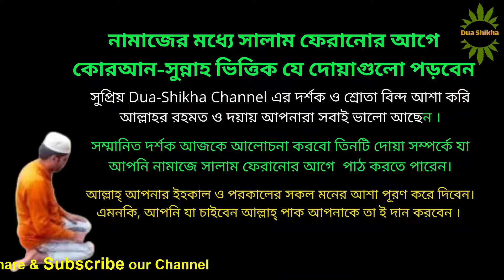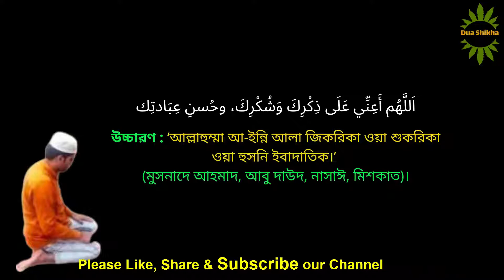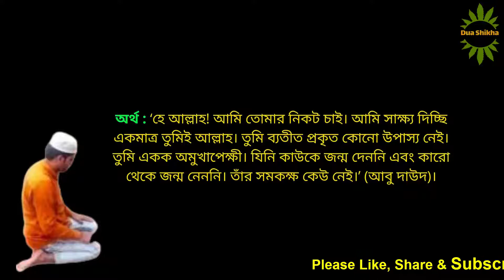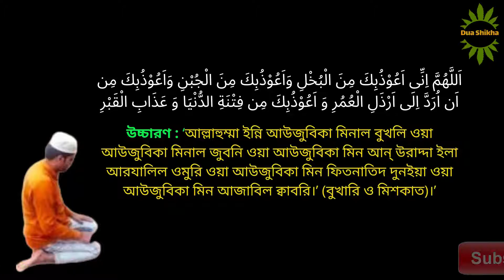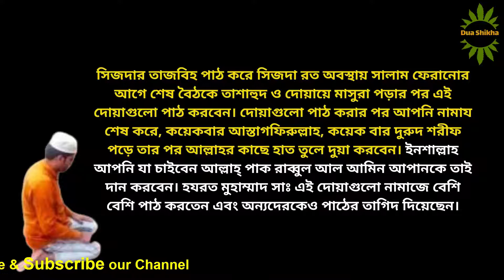নামাজের মধ্যে সালাম ফেরানোর আগে কোরআন-সুন্নাহ ভিত্তিক যে দোয়াগুলো পড়বেন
সুপ্রিয় Dua-Shikha Channel এর দর্শক ও শ্রোতা বিন্দ আশা করি আল্লাহর রহমত ও দয়ায় আপনারা সবাই ভালো আছেন ।
সম্মানিত দর্শক আজকে আলোচনা করবো তিনটি দোয়া সম্পর্কে যা আপনি নামাজে সালাম ফেরানোর আগে পাঠ করতে পারেন।
আল্লাহ্‌ আপনার ইহকাল ও পরকালের সকল মনের আশা পূরণ করে দিবেন। এমনকি, আপনি যা চাইবেন আল্লাহ্‌ পাক আপনাকে তা ই দান করবেন ।
আমাদের এই সমাজে কে না চায় যে, আমার চাওয়া পাওয়া গুলো পূরণ হোক? সবাই চায় আমি আল্লাহ্‌ তায়ালার কাছে যা চাইবো তিনি যেন তা পূরণ করেন।
সবাই চাই আল্লাহ্‌ তায়ালার প্রিয় বান্দা-বান্দি হতে। এজন্য সমাজে সকল মাখলুকাত এর আশা আকাঙ্ক্ষা গুলো আল্লাহ্‌ সুবানাহু অয়া তায়ালাই পূরণ করে থাকেন।
প্রিয় দর্শক, আমরা অনেকেই নামাজের মধ্যে সালাম ফেরানোর আগে শেষ বৈঠকে তাশাহুদ ও দোয়ায়ে মাসুরা পড়ার পর সালাম ফেরাই। কিন্তু আমরা অনেকেই জানি না, সালাম ফেরানোর পূর্বে কোরআন-সুন্নাহ ভিত্তিক যে কোনো দোয়া পড়া যেতে পারে।
 আপনি যদি এই দোয়াগুলো নামাজের মধ্যে সালাম ফেরানোর আগে শেষ বৈঠকে তাশাহুদ ও দোয়ায়ে মাসুরা পড়ার পর পাঠ করতে পারেন, তাহলে আল্লাহ্‌ তায়ালা আপনার মনের সকল চাওয়া গুলো পূরণ করে দিবেন।

সিজদার তাজবিহ পাঠ করে সিজদা রত অবস্থায় সালাম ফেরানোর আগে শেষ বৈঠকে তাশাহুদ ও দোয়ায়ে মাসুরা পড়ার পর ভিডিওতে উল্লেখিত দোয়াগুলো পাঠ করবেন। দোয়াগুলো পাঠ করার পর আপনি নামায শেষ করে, কয়েকবার আস্তাগফিরুল্লাহ, কয়েক বার দুরুদ শরীফ পড়ে তার পর আল্লাহর কাছে হাত তুলে দুয়া করবেন। ইনশাল্লাহ আপনি যা চাইবেন আল্লাহ্‌ পাক রাব্বুল আল আমিন আপানকে তাই দান করবেন। হযরত মুহাম্মাদ সাঃ এই দোয়াগুলো নামাজে বেশি বেশি পাঠ করতেন এবং অন্যদেরকেও পাঠের তাগিদ দিয়েছেন।